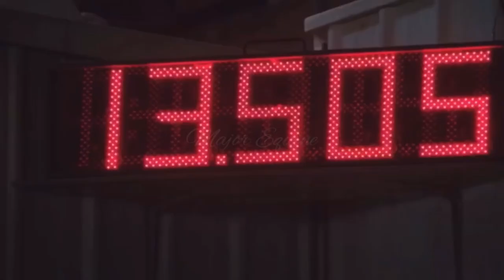Rodeo | Barrel Racing Music Video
Thank you  for considering to view my video. I make music videos of horses/equestrians. I’m an equestrian myself, an eventer. My videos feature different equestrian disciplines of riding, for everyone to enjoy! My purpose, when editing these videos, is not to steal or claim ownership of other footage, but to share it with people who love horses!

Copyright concerns:
None of the footage or clips shown in my videos are mine, neither is the music. I only claim ownership of the editing which is why there’s a watermark. Enjoy!

Editing app: Perfect Video

Song: Rodeo by Lil Nas X & Nas